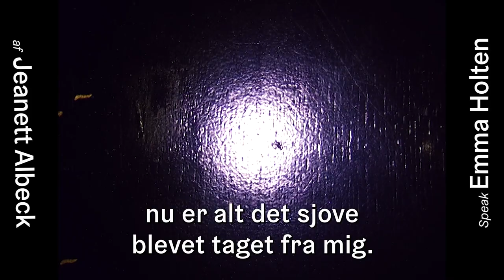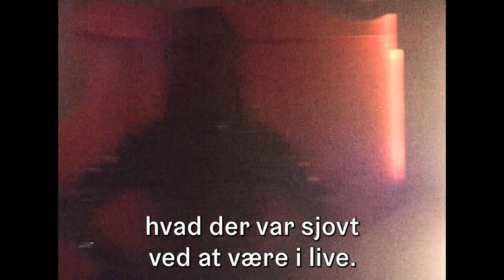Velkommen i Klubben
Musik af Jeanett Albeck
Speak af Emma Holten
Video - Jonas Skovbjerg Fogh & Sara Galbiati
Grafik - Jon Kort
Label - HUN SOLO Records

Tak til Swingland i Ishøj